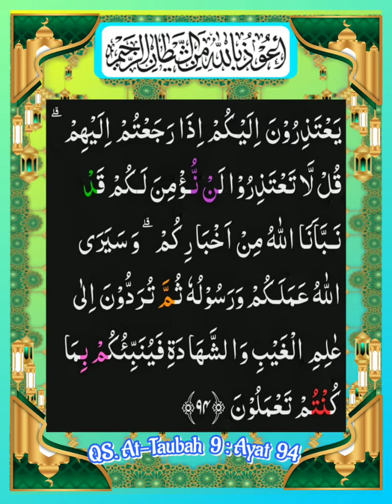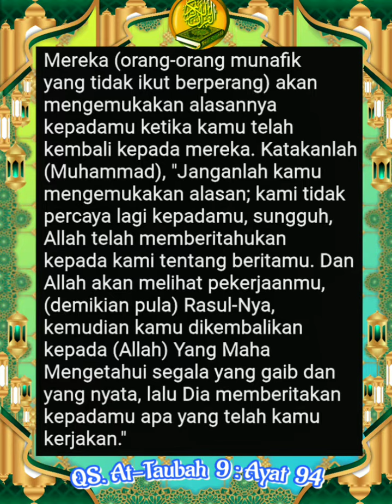009_094 QS. At-Taubah _ Al Ghamidi, Alafasy, Al Hussary